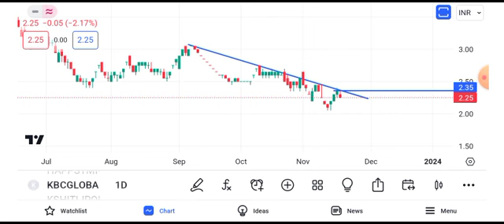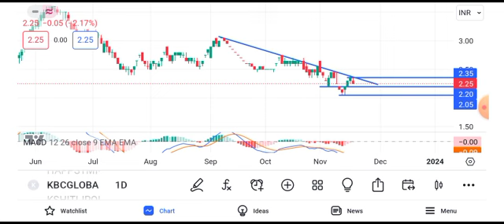kbc global share news today || global share latest news today